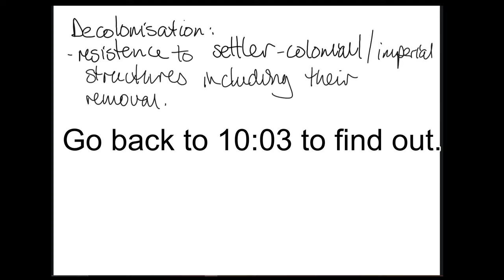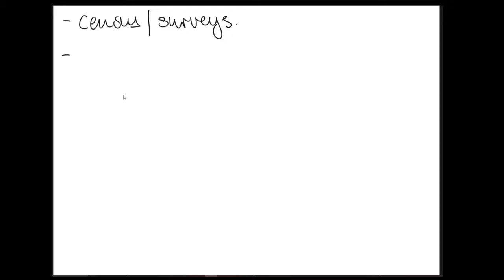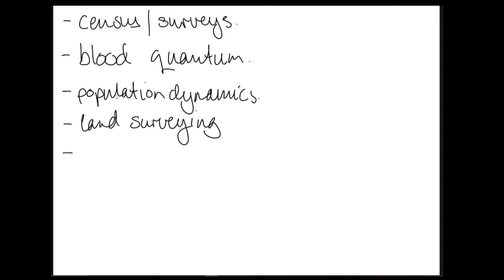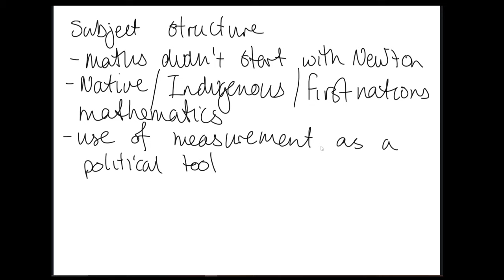Unlocked BE21: Decolonising Maths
The history of maths and stats is deeply political, and deeply entwined with both empire and the resistance to it.

References:
Padmanabhan, T., Padmanabhan, V., Padmanabhan, T., & Padmanabhan, V. (2019). Calculus Developed in South India. The Dawn of Science: Glimpses from History for the Curious Mind, 213-223.
Davis, M. (2002). Late Victorian holocausts: El Niño famines and the making of the third world. Verso Books.
Hao, K. (2022) 'A new vision of artificial intelligence for the people', MIT Technology Review, 22nd Apr,